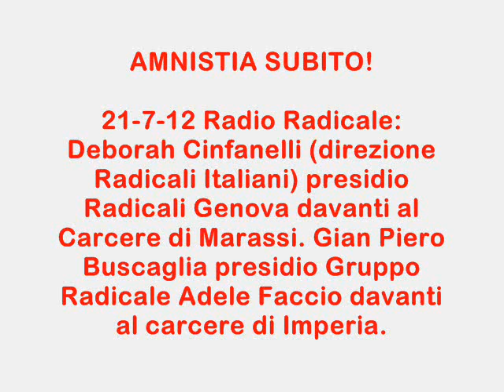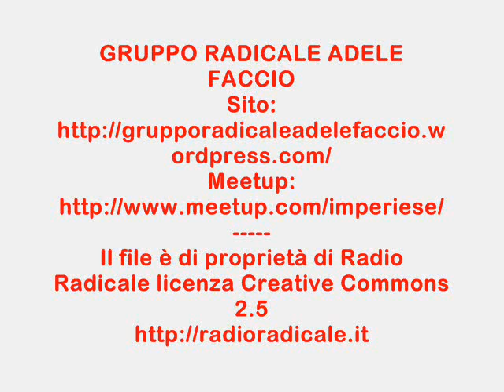21/7/12 Radio Radicale Cianfanelli e Buscaglia (amnistia)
AMNISTIA SUBITO!

21-7-12 Radio Radicale: Deborah Cinfanelli (direzione Radicali Italiani) presidio Radicali Genova davanti al Carcere di Marassi. Gian Piero Buscaglia presidio Gruppo Radicale Adele Faccio davanti al carcere di Imperia.
RADICALI GENOVA
Il file è di propietà di Radio Radicale licenza Crearive Commons 2.5